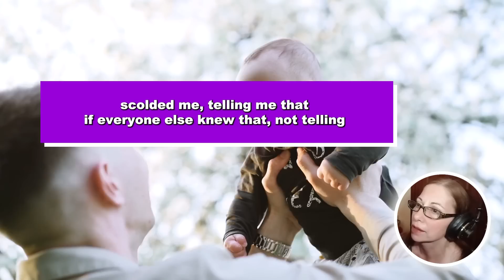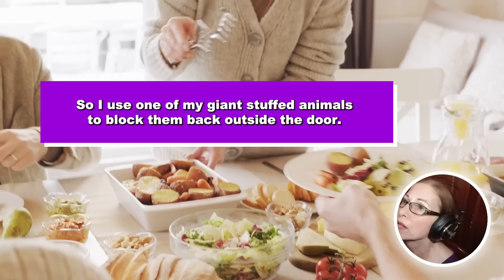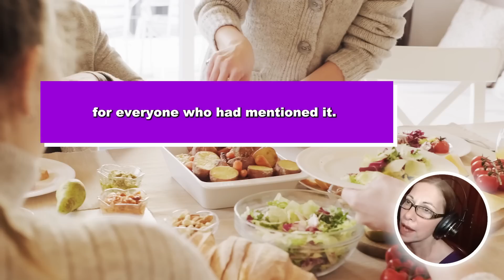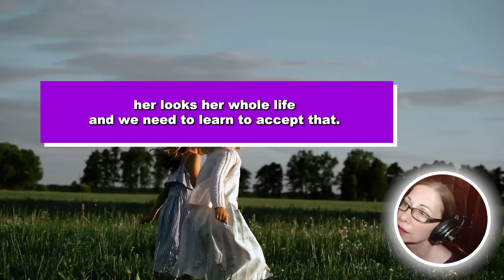3 UPDATES: Wife Announced Pregnancy on my 25th Birthday in Front of my Whole Family & Made a Blunder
3 UPDATES: Wife Announced Pregnancy on my 25th Birthday in Front of my Whole Family...She Has No Idea What Blunder She Has Made Bcuz…

I (25 M) have been married for 2 years now to my childhood sweetheart (24 F). She has always wanted kids but I have never been very enthusiastic about that idea, knowing the current situation that has been going on in my family. She has no idea about this however, which is what prompted her to make a very naive mistake on my 25th birthday.